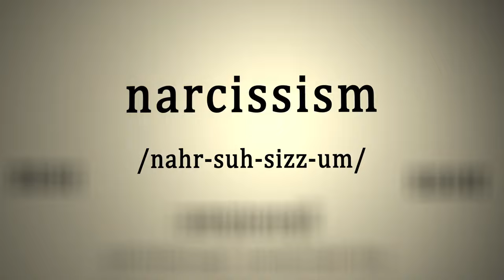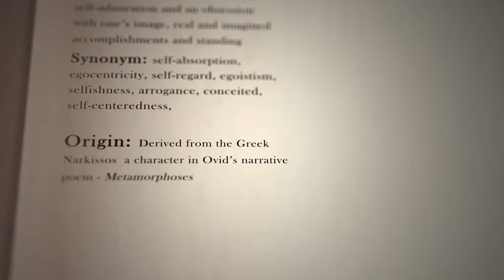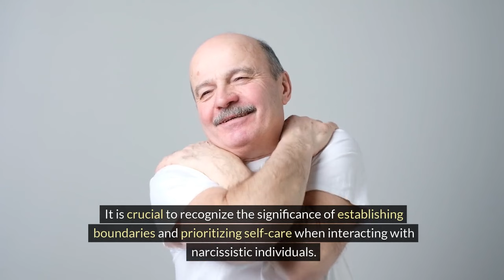Why Therapy With Narcissists Doesn’t Work (The Truth)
**Navigating Therapy with a Narcissistic Partner** 💼

Dealing with a narcissistic partner in therapy can be challenging. It's vital to recognize the limitations of trying to change a narcissist and focus on setting boundaries and prioritizing self-care. Join the conversation and share your experiences in the comments! 🗣️💬